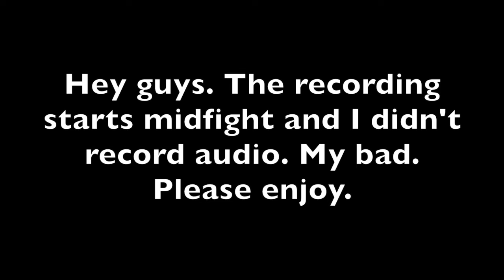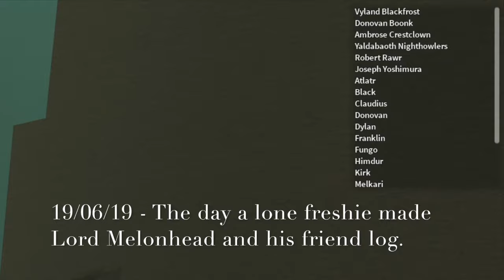Lord Melonhead & Friend vs Rigan - Freshie Wars (Roblox - Rogue Lineage)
Lord Melonhead and his friend decided to challenge me.